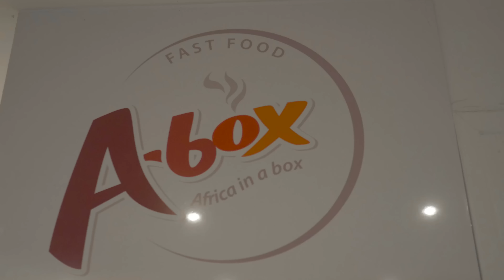Kader Diaby 4Real feat @FlacoMundo - #11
Freestyle du Dimanche 11 x Flaco